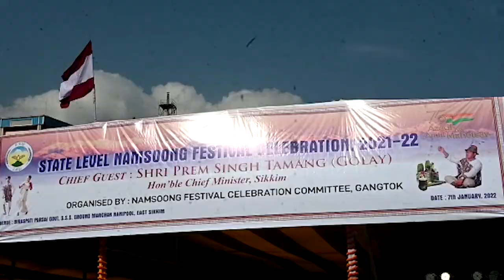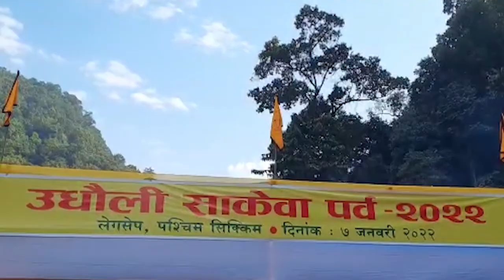SummitTIMES Daily News 07.01.2022